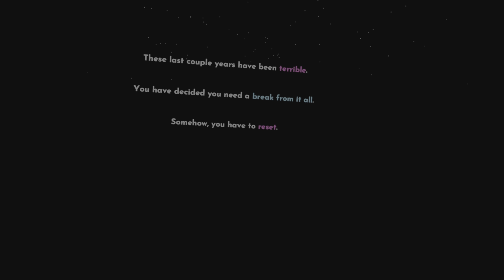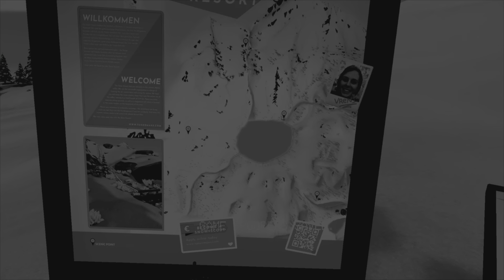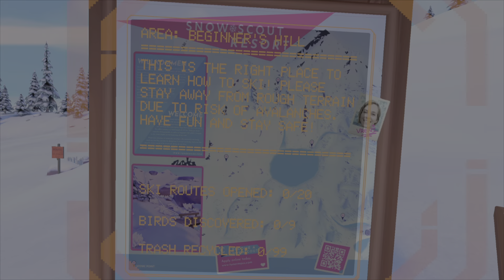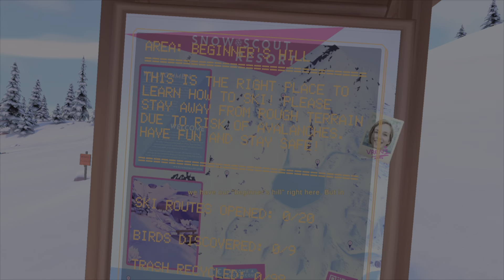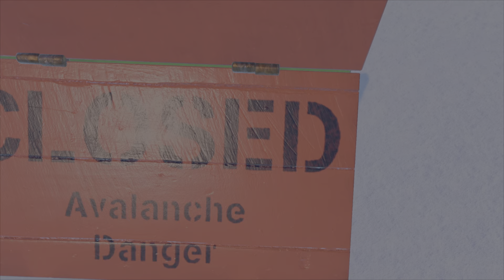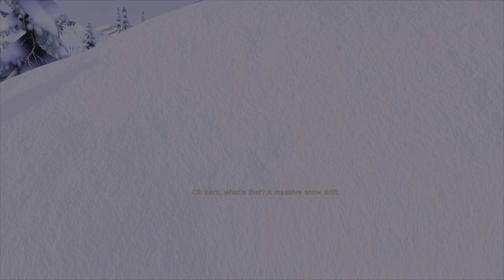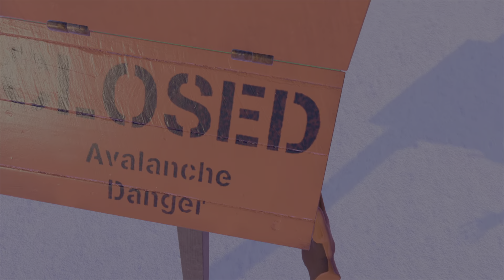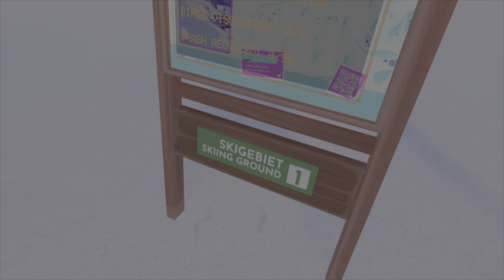Snow Scout - Day 1+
Intro + Day 1 + part of Day 2